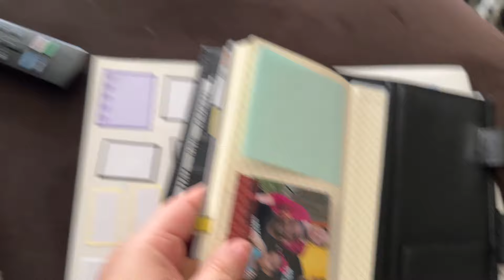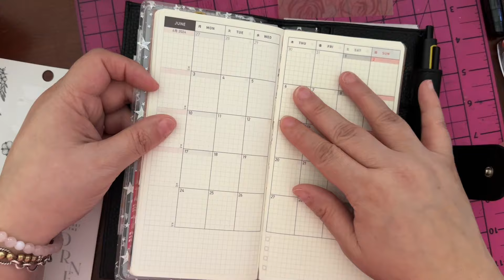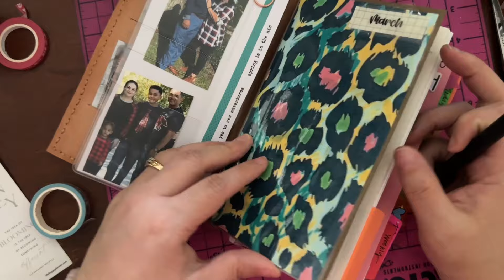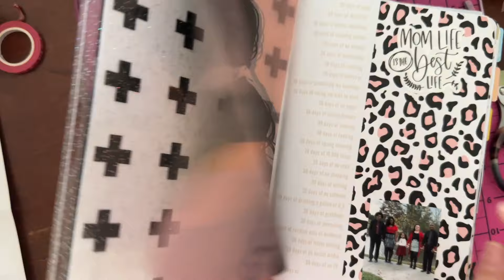Sunday Reset, Weeks Decor & Chat